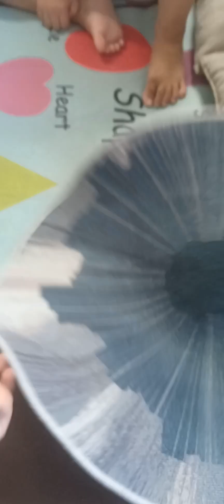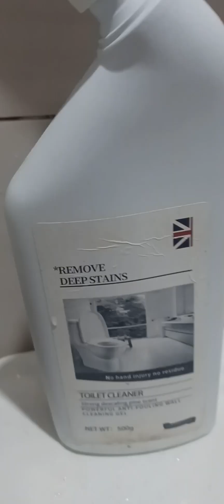Fulltime Mom Kind Of Weekend Reset General Cleaning